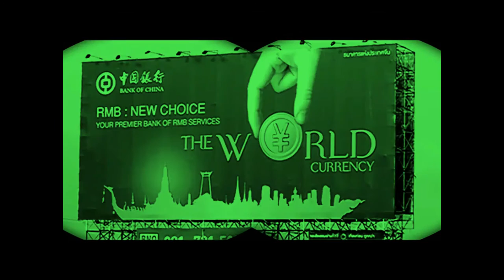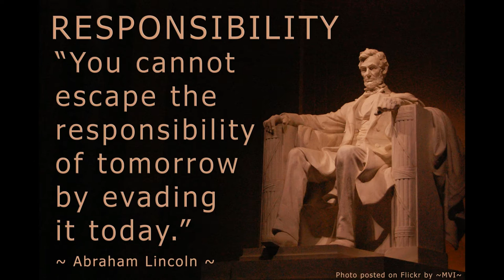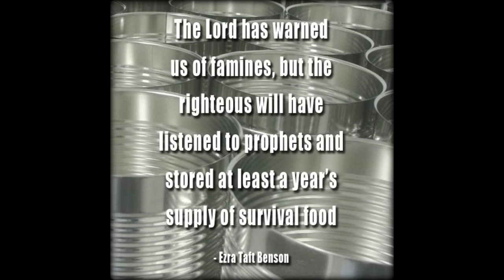LDS CHURCH Pre and Post SHTF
Mormon church my thoughts on Prepping